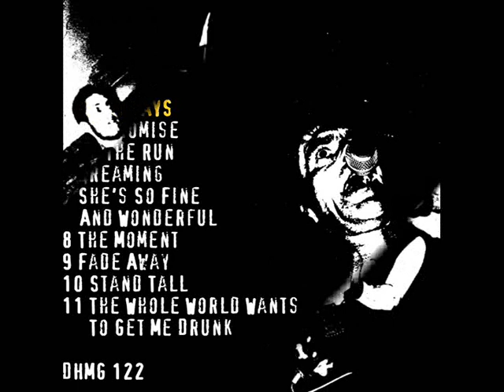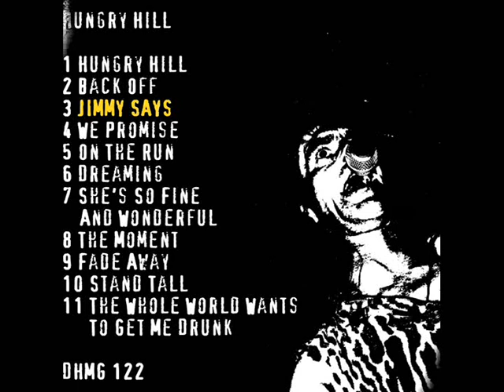The Guttersnipes - Jimmy Says